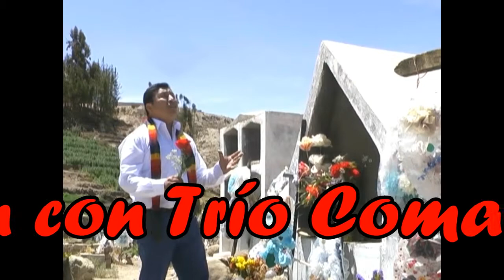♪♫♪Trío Comayle 2017,a la Madre【Full HD】♫WG♫Music♫